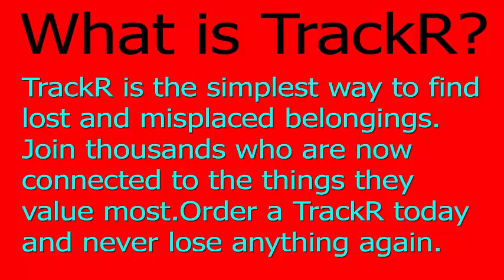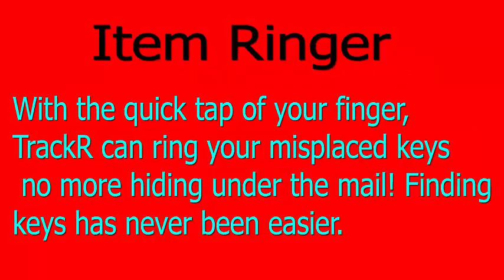Trackr Bravo Reviews - Trackr Bravo Find Lost Items